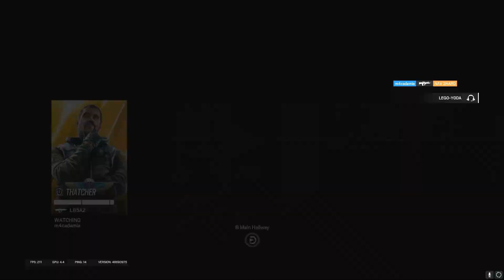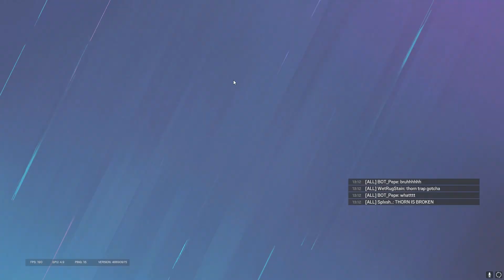R6 moments that make me go 😱